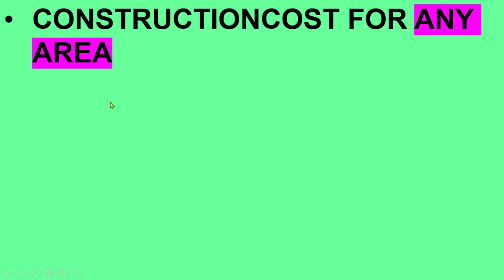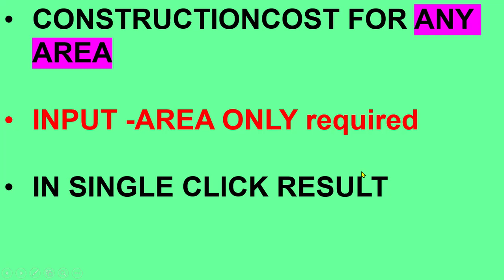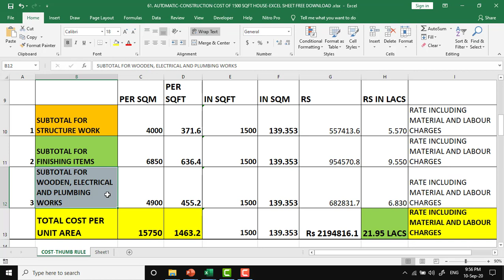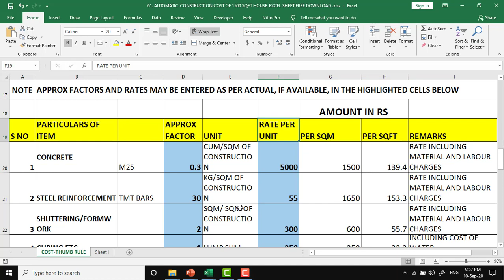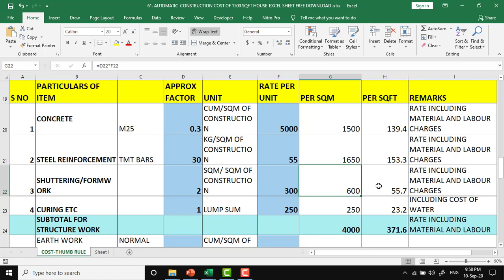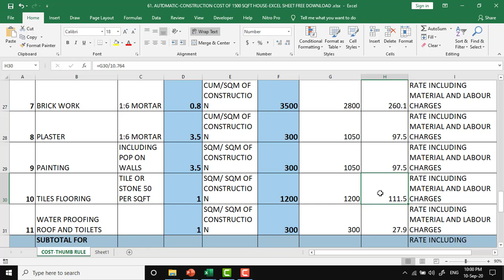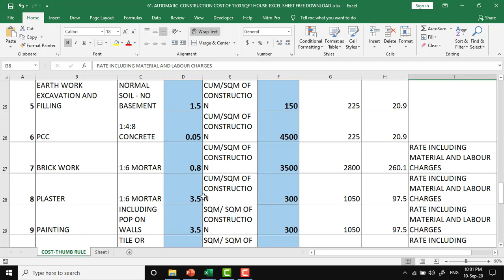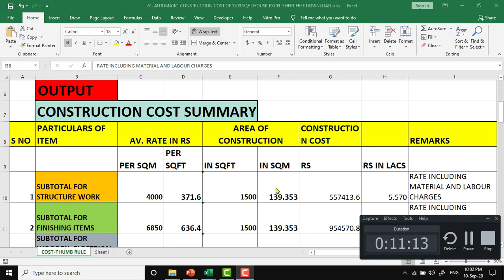61. AUTOMATIC-CONSTRUCTION COST OF 1500 SQFT HOUSE-EXCEL SHEET FREE DOWNLOAD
61. AUTOMATIC-CONSTRUCTION COST OF 1500 SQFT HOUSE-EXCEL SHEET FREE DOWNLOAD
In this video COST for construction of house on 1500 sqft area or 50ft x 30ft  is calculated in single click. This is easily calculated using excel program. Excel sheet is available for free download.
In this channel useful information is given to the civil engineers in a very simple way. This is helpful to improve theoretical and practical knowledge. Thus, one will be successful in the exams and interviews.

46. FOR 1CUM M15 CONC.-CALN OF CEMENT, SAND AND AGGR. FOR NOMINAL MIX AS PER IS 456